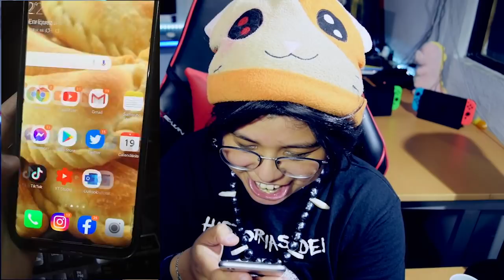10 PASOS PARA SER OTAKU | Elcanaldelpatho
Video Otaku donde les digo un tutorial para SER OTAKU en 10 PASOS